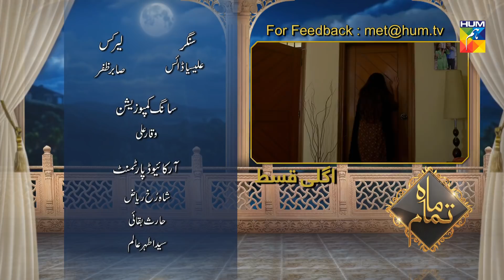Mah e Tamaam Episode #24 Promo HUM TV Drama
Mah e Tamaam Episode #24 Promo HD Official video at Hum TV official YouTube channel - 09 July 2018.

Story of Taqi and Shifa whose friendship takes time to blossom into a romance after they are married off to each other in unusual circumstances.

Watch Mah e Tamaam Episode #24 Promo Full HD - Mah e Tamaam is the latest drama serial by Hum TV and Hum TV Dramas are well-known for its quality in Pakistani Drama & Entertainment production. Today Hum TV is broadcasting the Episode #24 Promo of Mah e Tamaam. Mah e Tamaam Episode #24 Promo Full in HD Quality 09 July  2018 at Hum TV official YouTube channel.  Enjoy official Hum Tv Pakistani Drama with best dramatic scene, sound and surprise.

Momina Duraid Productions Presents Mah e Tamaam

Starring
Emmad Irfani, Naveen Waqar, Wahaj Ali, Ramsha, Hafsa Butt, Leyla Zuberi, Manzoor Qureshi, Nawal Saeed, Syed Afraz Rasool, Zia Gurchani, Tabassum Arif, Seemi Pasha and others.

Written By
Amna Riaz